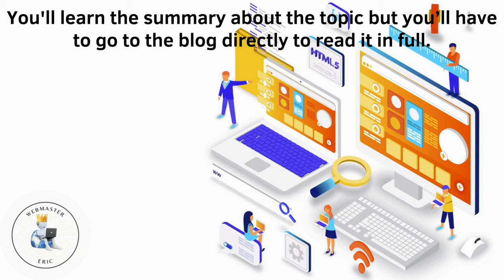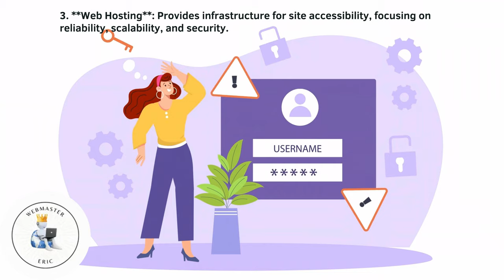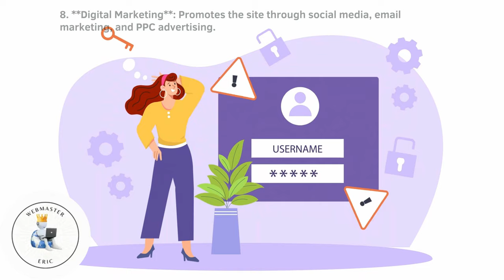Website Services Made Simple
Website Services Made Simple (A Short Summary)

Timestamps:
0:00 Introduction